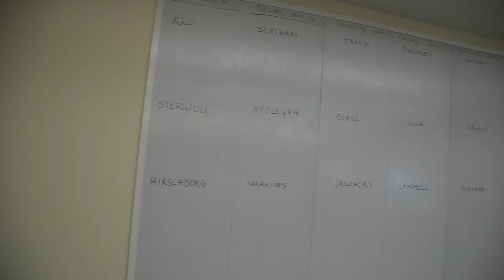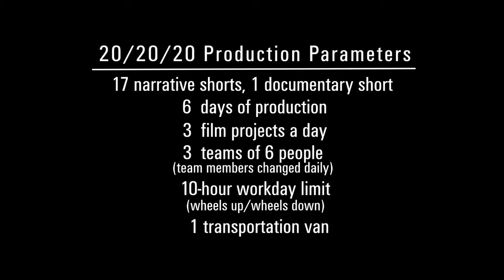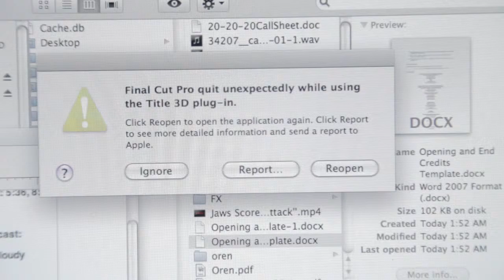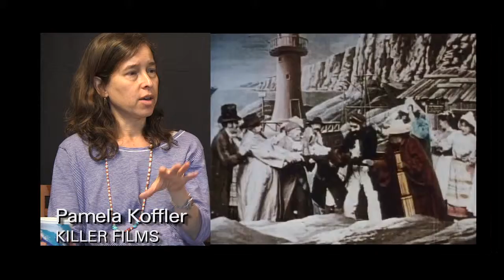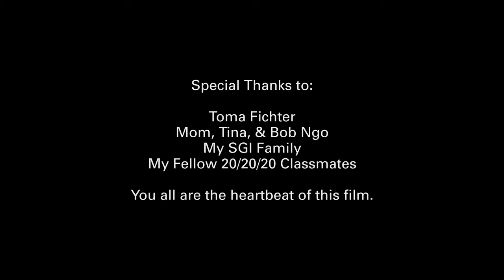Dreams Into Focus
Short documentary about the creative and collaborative experience at the 20/20/20 Film Program hosted by Stony Brook Southampton and Killer Films